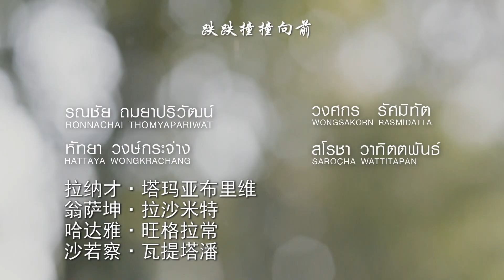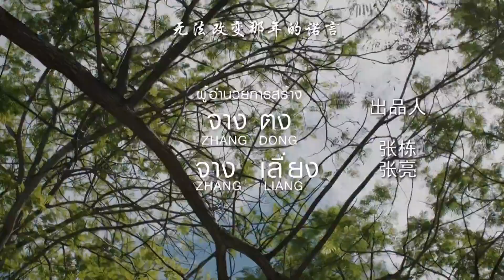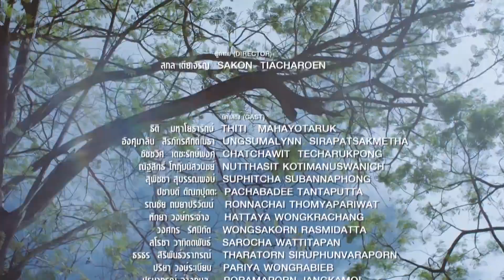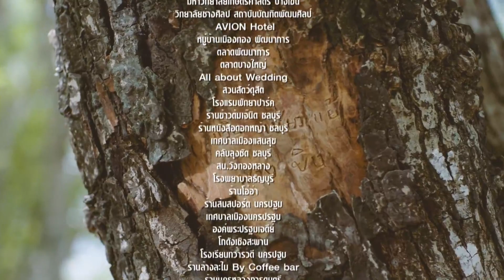【Sweet Drama】Back Love in Time 匆匆那年 03丨一秒回到浪漫悸动的青春时光丨不悔梦归处 只恨太匆匆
The story tells the growth story of five young boys and girls. Chen Xun grew up with his good friends Zhao Ye and Qiao Ran, and the three boys indulged in their youth. They made jokes, fought against their teachers, and played street games recklessly. Later on, they met Fang Hui and Lin Jiamo, and the five of them became good friends, studying and playing together.
Chen Xun and Fang Fen often studied together, and Qiao Ran had a secret crush on Fang Fen, but they never showed it. Zhao Ye also secretly became interested in Lin Jiamo. Five people have gone through a lot of laughter and difficulties together...

《良辰美景小时光丨Love Scenery Star》：shorturl.at/nxKSU